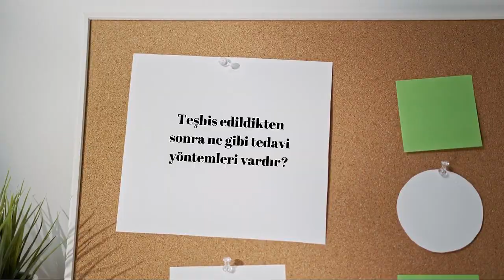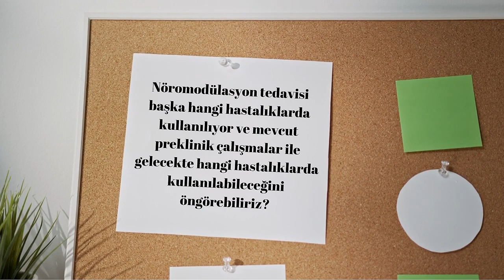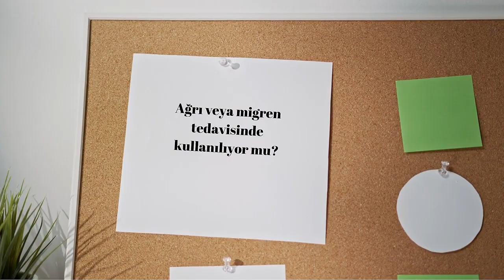Beyin Felcinde Nöromodülasyon Tedavisi: TMS & tDCS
Konu içeriği;

- Beyin felci nedir?
- Beyin felci teşhis edildikten sonra ne gibi tedavi yöntemleri vardır?
- Nöromodülasyon tedavisi nedir?
- Nöromodülasyon tedavisi ülkemizde kullanılan bir tedavi yöntemi mi?
- Nöromodülasyon tedavisinin avantajları ve olası komplikasyonları nelerdir?
- Nöromodülasyon tedavisi başka hangi hastalıklarda kullanılıyor ve mevcut preklinik çalışmalar ile gelecekte hangi hastalıklarda kullanılabileceğini öngörebiliriz?
- Ağrı veya migren tedavisinde kullanılan bir yöntem mi?